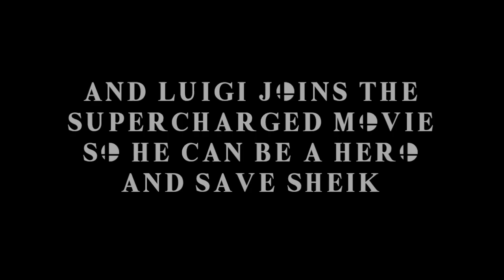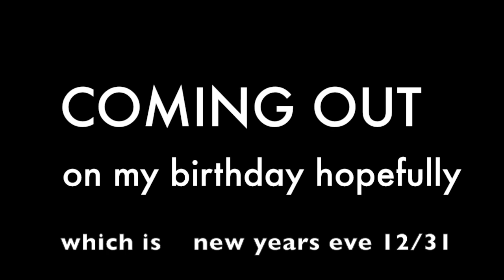THE SUPER SMASH BROS SHOW MOVIE SUPERCHARGED TRAILER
A NEW MOVIE GUYS